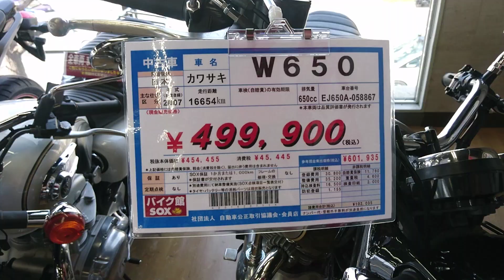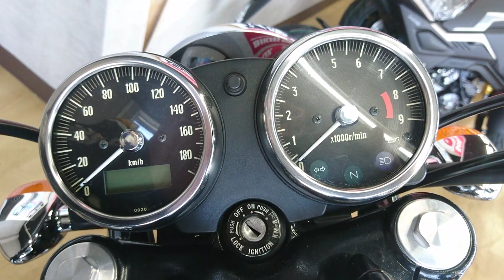kawasaki W650 2007【SOX】中古価格499.900円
撮影許可済み